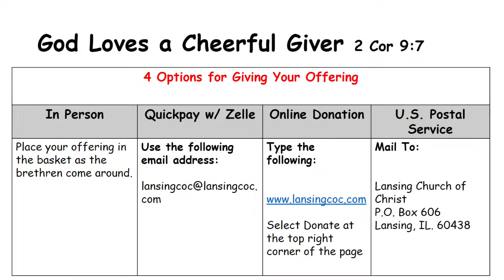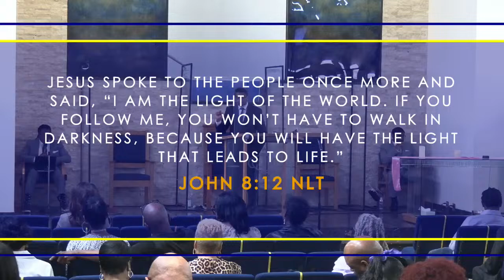Lord, Increase our Faith - Bro. Levell Kensey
Evangelist Levell Kensey @ Lansing Church of Christ 17277 Wentworth Avenue Lansing, Illinois 60438